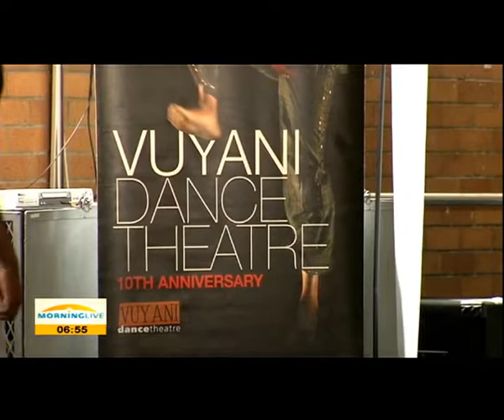Maqoma's passion and determination resulted in his success as a stage perfomer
Before the dawn of democracy certain careers were only reserved for one race while others had to surpress their talents and passion. Being a stage performer was one of those of those spheres which many black people were not allowed to delve into however Gregory Vuyani Maqoma persued it with passion and determination which resulted in his success. Nokuthula Mdlalose filed this report for us